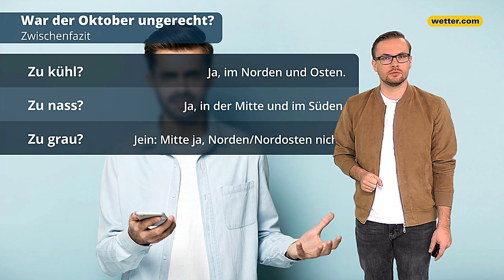Wetter heute: Die aktuelle Vorhersage (14.10.2019)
Stets die Vorhersage für das aktuelle Wetter von heute mit unseren wetter.com Moderatoren: Bernd Madlener, Anna Gröbel, Kai Zorn, Corinna Borau, Andreas Machalica, Paul Heger, Hartmut Mühlbauer und Gernot Schütz.